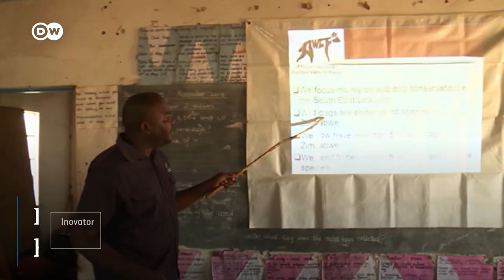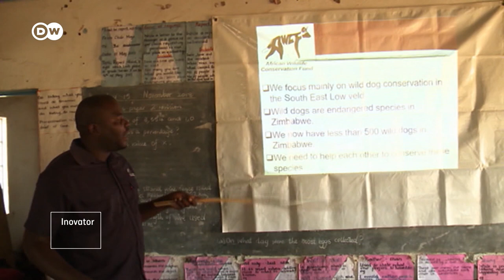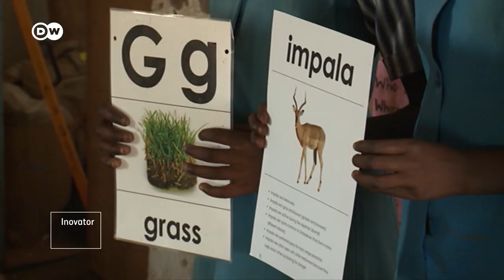Zimbabwe Selamatkan Anjing Liar Afrika dari Kepunahan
Populasi anjing liar Afrika yang hidup di alam bebas terus merosot. Di seluruh benua hitam hanya tersisa sekitar 7000 ekor. Hewan ini sering terlibat konflik habitat dengan manusia yang makin haus lahan.  Zimbabwe kini siapkan kawasan konservasi untuk selamatkan anjing liar Afrika dari kepunahan. Lembah Savé adalah salah satu tempat berlindung paling penting bagi hewan pemburu itu. Mereka perlu lahan luas untuk bisa selamat.